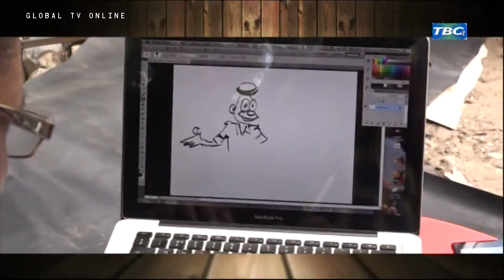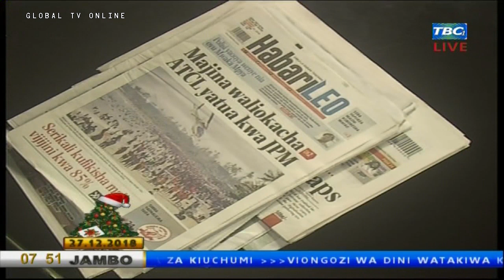TBC1: Francis Cheka Amaliza Mwaka Vibaya!!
Bondia Francis Cheka, amemaliza mwaka vibaya tofauti na watu wanavyomfahamu katika masumbwi baada ya kupokea kichapo kutoka kwa mpinzani wake Dulla Mbabe, ambaye kwa muda mrefu wamekuwa wakitambiana.